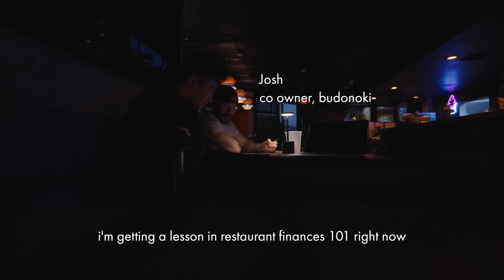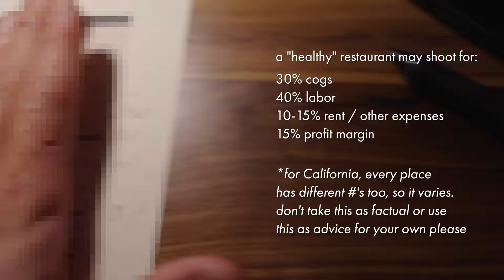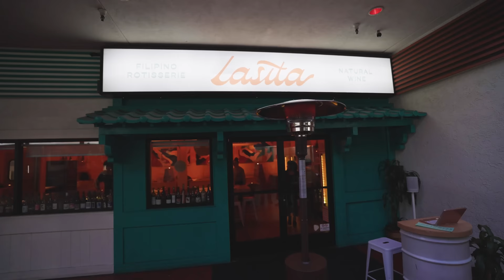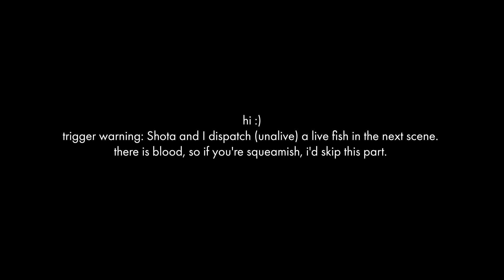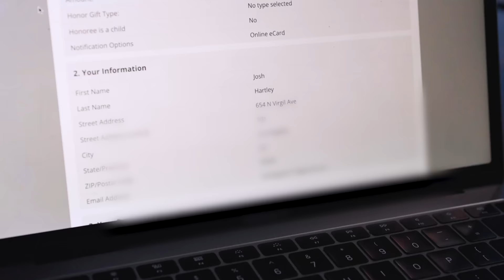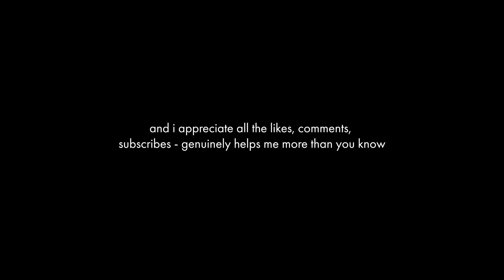How a Top Chef Finalist makes Fancy Sushi (⚠️ GRAPHIC)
it's Episode 7 of my vlog series, and i'm taking a step away from staging at restaurants (but never a step away from learning!). i'm dining at one of my mentor's spots, showing some finances from the Budonoki pop-up, and showing a full lesson on nigiri and fish butchery from Top Chef Finalist, Shota Nakajima!

more vlogs in the works :) if you've been following me on IG, then you know the next episodes of the vlogs are not in the US 😉 (07:11).

CHAPTERS

00:00 - 03:03 - hansei by chris ono
03:03 - 05:27 - budonoki pop-up finances
05:27 - 09:09 - dinner date with Shota
09:09 - 11:10 - truffle rice
11:10 - 18:05 - fish breakdown (graphic)
18:05 - 19:40 - truffle kombujime
19:40 - 21:11 - seasoned sushi rice (shari)
21:11 - 25:11 - how to make sushi (nigiri)
25:11 - 28:55 - budonoki recap with Josh